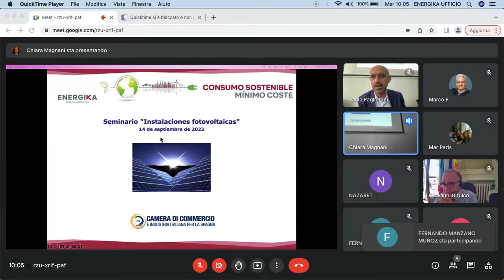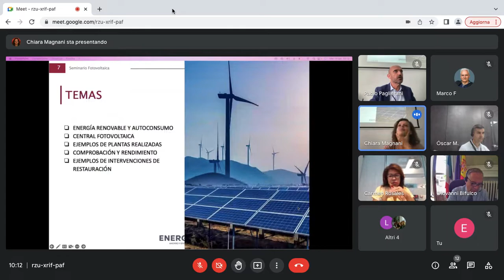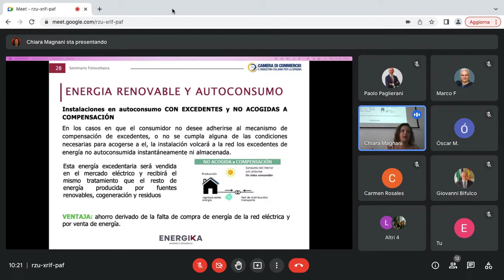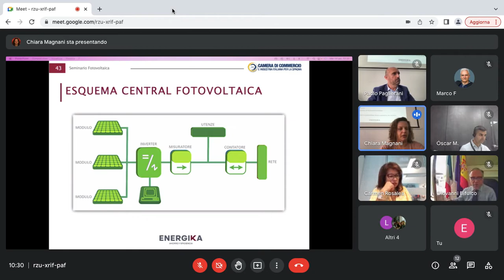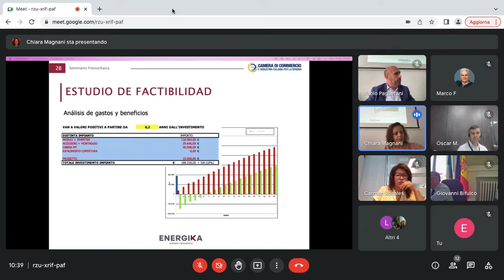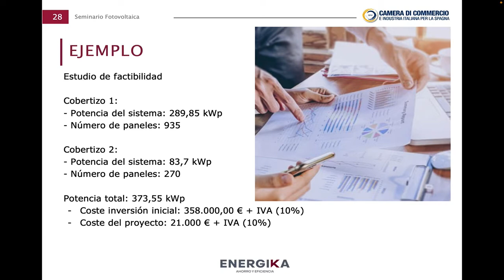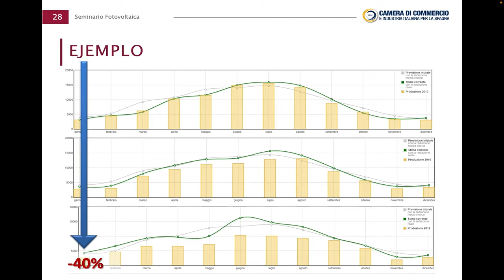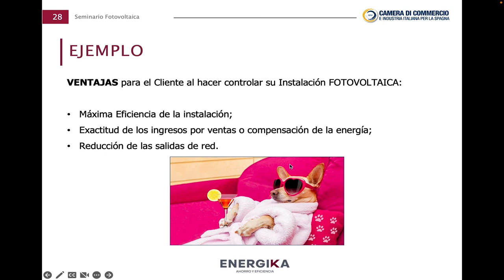Seminario CCSI-ENERGIKA "Instalaciones Fotovoltaicas" 14-09-2022